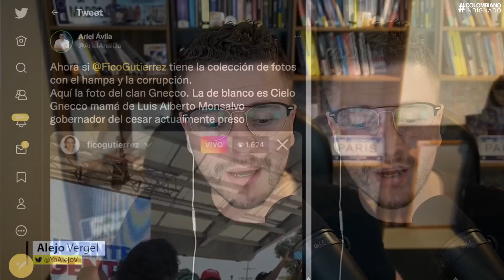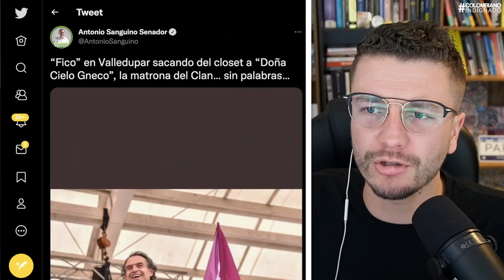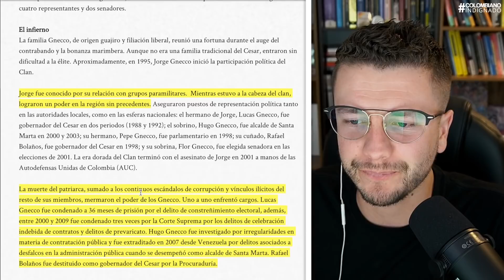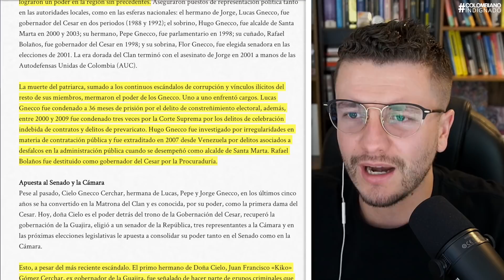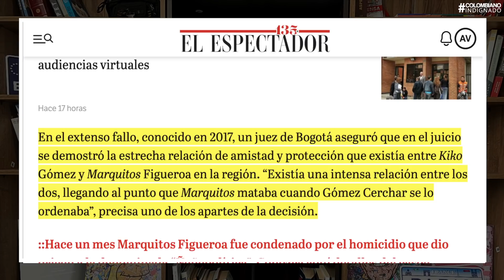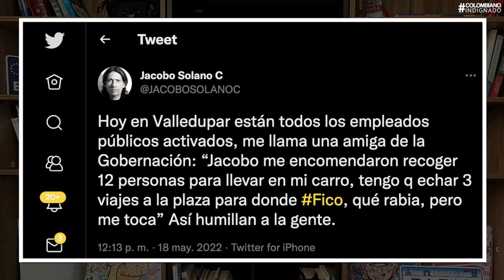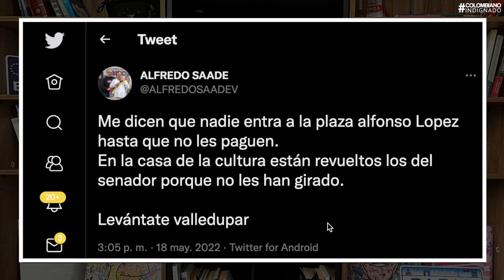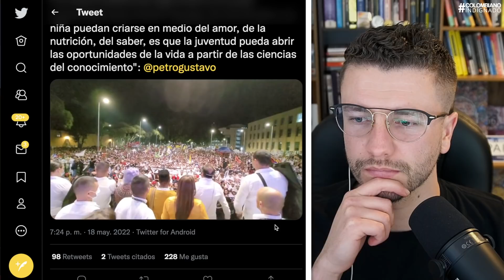FICO Y VICKY FUERON DESCUBIERTOS! CLAN GNECCO LE LLENÓ PLAZA EN VALLEDUPAR. Por esto Semana lo apoya